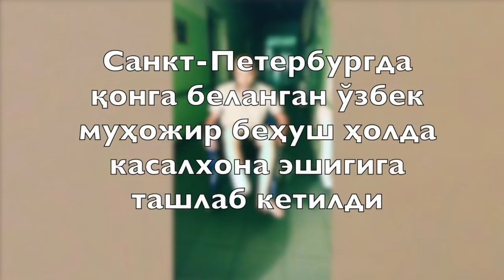Ўзбекистон-Россия: Оёқсиз қонга беланган ўзбек муҳожири ким эди? - BBC Uzbek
Ўзбекистон-Россия: Оёқсиз қонга беланган ўзбек  муҳожири ким эди?  - 24 август куни ўзбекистонлик муҳожир бир тўпиқсиз, қонга беланган ҳолда касалхона эшиги ёнига ташлаб кетилган.

Санкт-Петербургдаги 33-шифохона ходимлари беҳуш муҳожирни дарҳол жонлантириш бўлимига жойлаштириб, операция қилишади.

Майдаланиб гўштга айланган оёқ қолдиқлардан тозаланиб, ўралади. Беморнинг ҳушига келиши учун зарур тиббий ёрдам кўрсатилади.

Эртаси куни ўзига келган муҳожирнинг кимлиги аниқланади: у Россияга ишлаш учун келган наманганлик 38 ёшли Ғулом Пўлатов бўлиб чиқади.

Би-би-си Ўзбек хизмати айни пайтда оғир аҳволда қолаётган Ғулом Пўлатов билан боғланишга муваффақ бўлди.

У ёрдам сўрамоқда.